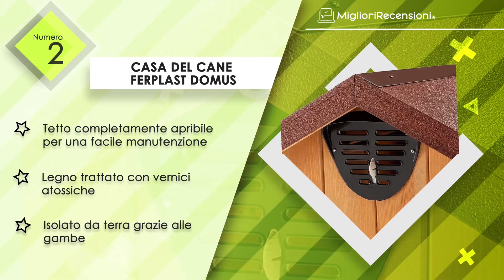⭐️ MIGLIORE CASA DEL CANE - Consigli e Guida all'acquisto (Comparativo 2021)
⭐️ Casa del cane eCommerce Excellence
⭐️ Casa del cane Ferplast Domus
⭐️ Casa del cane EUGAD 0037HT
⭐️ Casa del cane Ferplast DOGVILLA 70
⭐️ Casa del cane Gardiun KZT1005